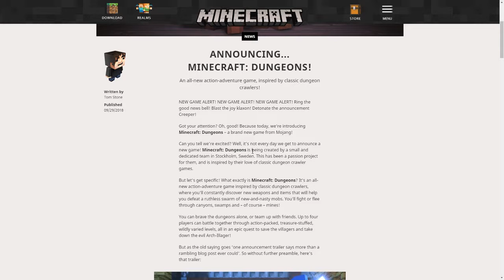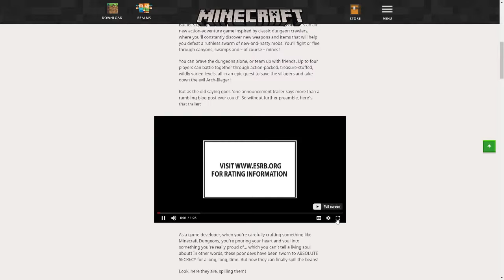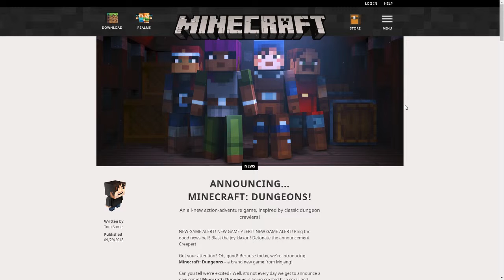MINECRAFT 2!?!?!?!?!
WHO IS HYPED FOR MINECRAFT 2!?!?!?!?!?!?

Discord servers